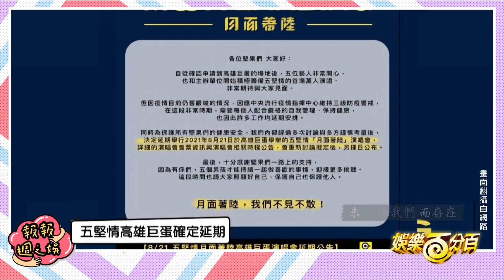五堅情真的太暖了(淚 送上合唱給零九祝早日康復